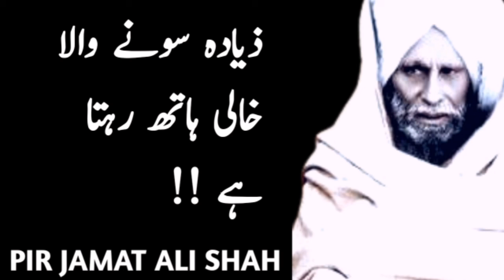HAZRAT PIR JAMAT ALI SHAH QUOTES | Islamic Thoughts | Adaab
In this video Hazrat Pir Jamat Ali Shah RA quotes in urdu.Islamic thoughts in urdu.Design and publish by Adaab.

hazrat pir jamat ali quotes hazrat pir jamat ali quotes IN UrdU hazrat pir jamat ali SHAH Ka waqIa IsLaMIc qUOtes